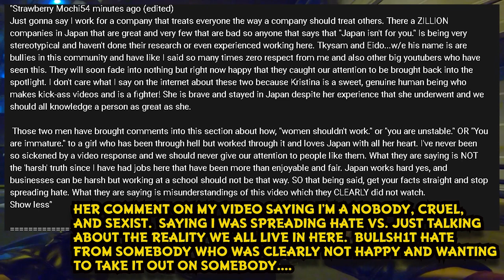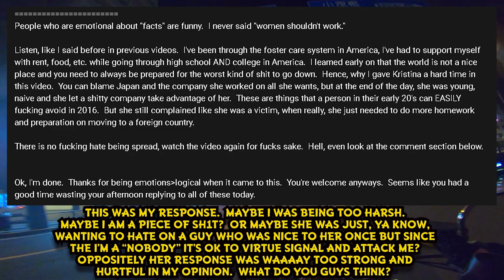Why I don't like Kelly Morita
This is a CRITICISM video.  I think that whenever people put themselves out there in the online space that you open yourself up to being criticized.

I do not hate her and do not condone people bullying others online.

That being said, we are all adults here and have our own opinions, and should be allowed to express how we feel/think about other people publicly as long as what we are talking about is not slander or libel.

What's TkyosamFam??  I have always been hesitant about "talking" about other Youtubers in Japan (even though nobody really does it).  But I've decided recently that I am going to stop holding back and express my opinion about other Japan vloggers and why I LIKE or DISLIKE them and their content.

Kelly Morita's channel description:
Dear friends, My name is Kelly Morita and I`m a mentor for others who have dreams to live abroad and maintain a happier, better lifestyle. I have lived in Japan for a total of seven years and learned quite a lot -not just about the country but myself as well. Not only do I want to inform others about life abroad but my main goal is to get you organized, stay mindful, and maintain a healthy and exciting lifestyle whether you plan on living in another country or not. This site is not only for adventure lovers but for inspiration seekers. All of what I have gained and endured will allow me to mold you into the best version of yourself - fearless and determined! love, Kelly Morita

MAKE A RESERVATION HERE:
EMAIL SUBJECT: "Tkyosam sent me"

SEND ME: letters, scented candles, snacks, video games, tech, etc KUDPLZ!!

Aqua Post Youtube - Tkyosam
CPN 504-54,  5-32-11, Nakano, Nakano-ku, Tokyo, Japan, 164-0001